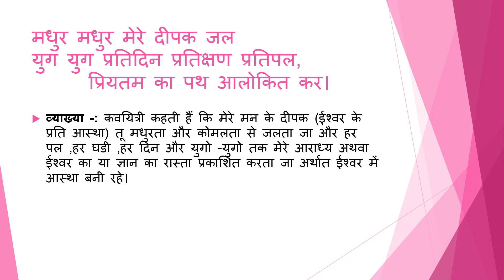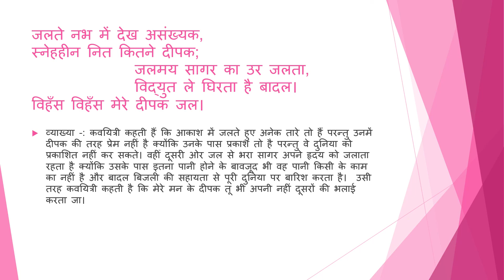Madhur Madhur mere dipak jal class-10